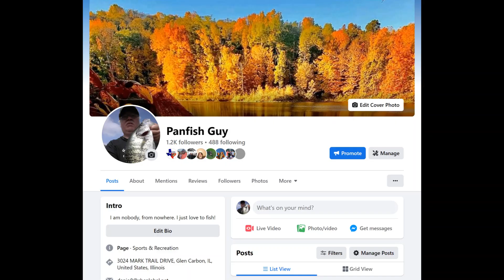Lost Episodes Fishing the Refuge My Happy Place!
Devil's Kitchen Lake in the Crab Orchard Wildlife Refuge in Southern Illinois is a serene and peaceful place! Great place to go and clear your mind, get away from the noise. I recently moved within a 15 minute drive of the lake. I decided to take a Sunday off from house remodeling to do just that. A fun fishing day, catch and release.